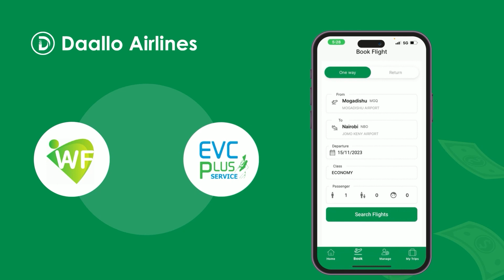Dowlada Soomaaliya oo taageero ka dalbatay Ganacsatada, xili ay soo wajahanyihiin Roobab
Dowlada Soomaaliya oo taageero ka dalbatay Ganacsatada, xili ay soo wajahanyihiin Roobab iyo daadad cusub